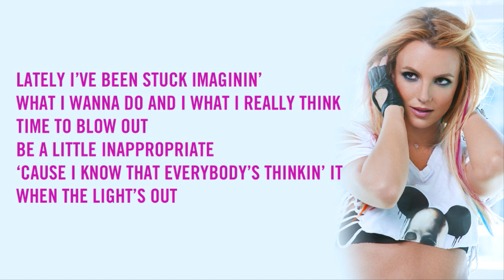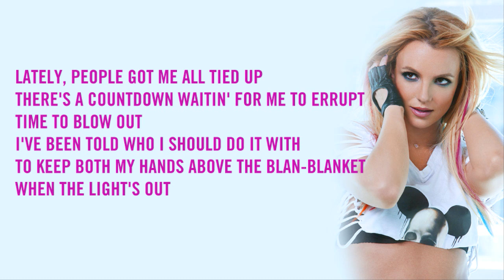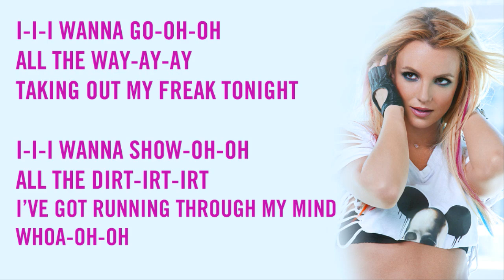Britney Spears - I Wanna Go (Karaoke With Official Instrumental)